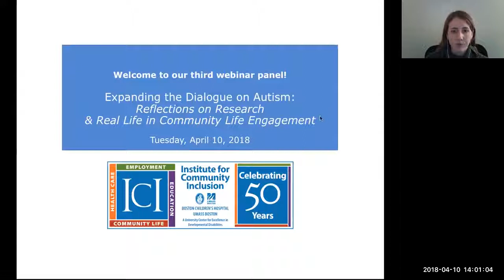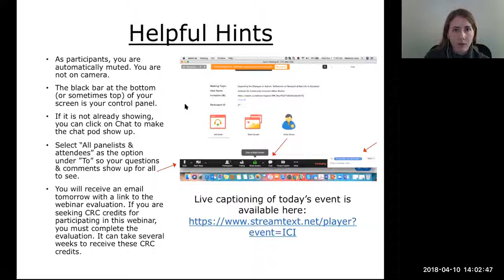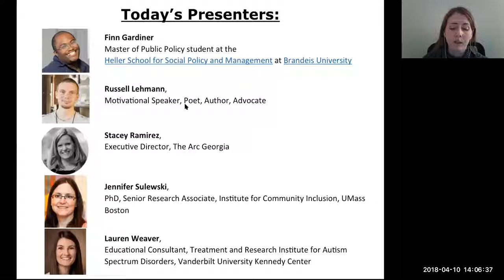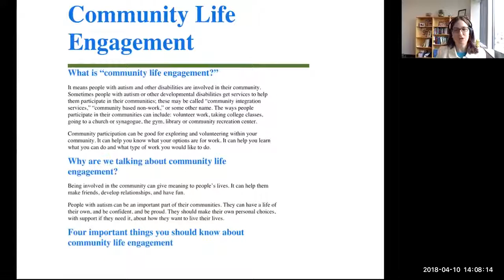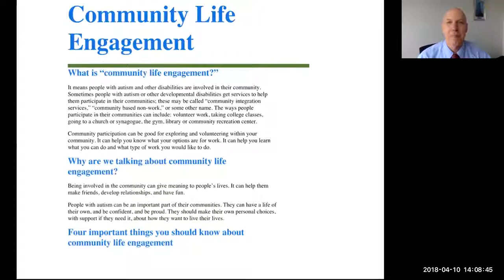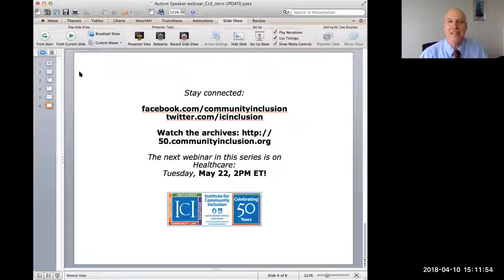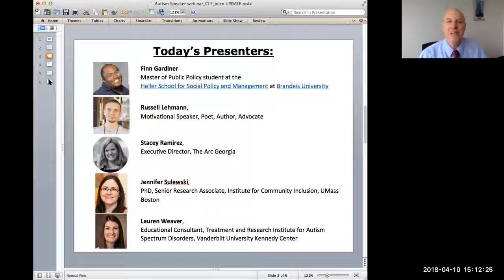Expanding the Dialogue on Autism: Reflections on Research & Real Life in Community Life Engagement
This video is the third in a webinar speaker series that engages experts in the field of autism, some of whom are on the spectrum themselves. The goal is to look at ways that people on the spectrum are shattering outdated expectations about their potential, their success, and their engagement in education, employment, healthcare, and community life.

This panel discussed assumptions about inclusion in the community, challenges that people with autism face in engaging in community life, and of course, relationships.
Our panelists will be:

· Stacey Ramirez, Executive Director, The Arc Georgia
· Lauren Weaver, Educational Consultant, Treatment and Research Institute for Autism Spectrum Disorders, Vanderbilt University Kennedy Center
· Jennifer Sulewski, PhD, Senior Research Associate, Institute for Community Inclusion, UMass Boston
· Russell Lehmann, Motivational Speaker, Poet, Author, Advocate
· Finn Gardiner, Master of Public Policy student at the Heller School for Social Policy and Management at Brandeis University.